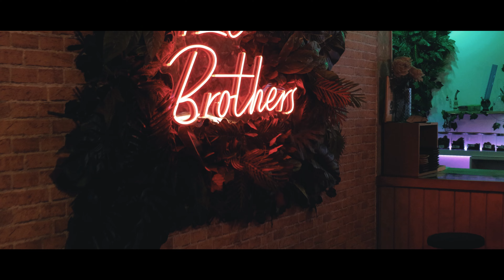LI VNZ FT @IKKISBACK : FVCK WAO ( VIDEOCLIP OFICIAL ) SHOT BY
LIL VNZ FT IKKI